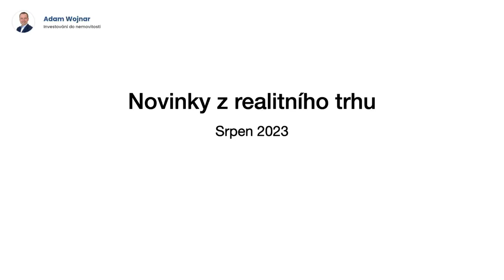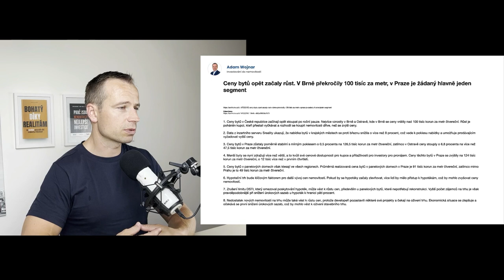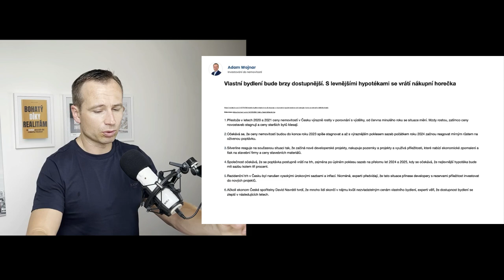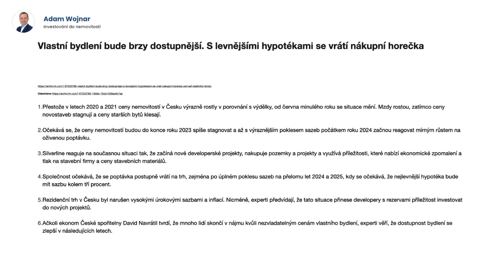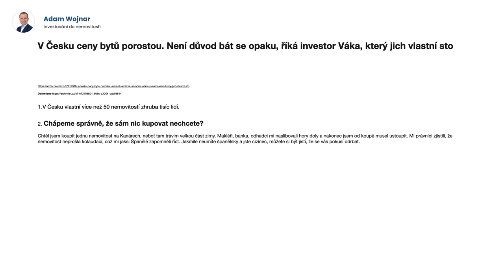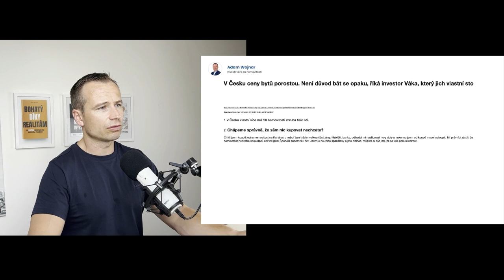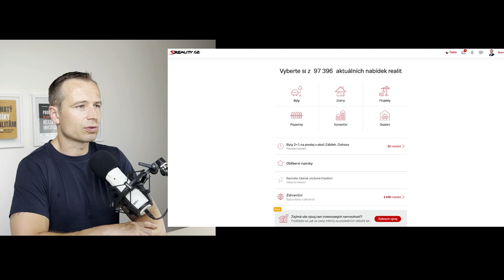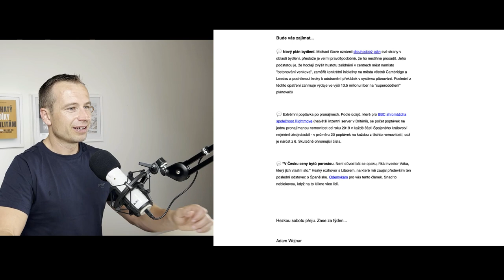Novinky z realit (srpen 2023) - Trh se pomalu vrací zpět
Jsme zpět s novinkami z realitního trhu.
ČSÚ, inzerce, Hospodářské Noviny a novinky z hypotečního světa a dnešního host: Marian Drgo @hypotecniuver

1:08 Ceny bytů opět začaly růst. (NH)
4:51 Vlastní bydlení bude brzy dostupnější. (NH)
9:11 V Česku ceny bytů porostou - Libor Váka. (NH)
13:48 Sreality počet inzerátů
14:48 Mimořádná zpráva z Anglie: vývoj, inflace, GBP/CZK
18:23 Novinky z oblasti hypoték: Marian Drgo

Více informací o podobných nabídkách ⬇️⬇️⬇️
bohatydikyrealitam.cz/britskereality/nabidka/

📍 V Anglii se pohybuji od roku 2004. Od roku 2009 tam podnikám v oboru správy nemovitostí. O tři roky později jsem koupil svou první investici a nyní pomáhám českým investorům k diverzifikaci aktiv.

📍 Tyto nemovitosti jsou velmi výnosné, proto jsou ideální pro cashflow investory, kteří chtějí investovat pro navýšení svého měsíčního příjmu o 10 000 korun a více při nákupu jediného domu.

Adam Wojnar